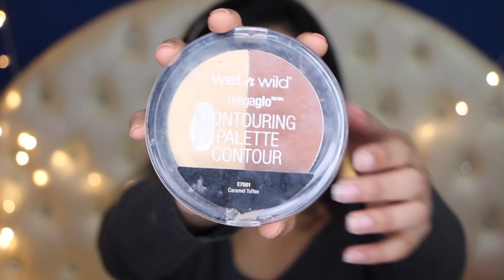ELECTRIC BLUE EYESHADOW LOOK⚡️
Hey guys!

Products used:
Loreal infallable foundation
Maybelline fit me matte + poreless foundation
LA girl pro concealer - orange corrector
Wet and Wild pro contour palette
ABH x Nicole Guerriero glow ki
Masquerade palette by The Juvia's
ABH dipbrow pomade - ebony
Loreal volume million lashes mascara
Koko lashes - goddess
MAC strobe cream - goldlite
Girlactic liquid lipstick - posh
Kylie cosmetics liquid lipstick - exposed